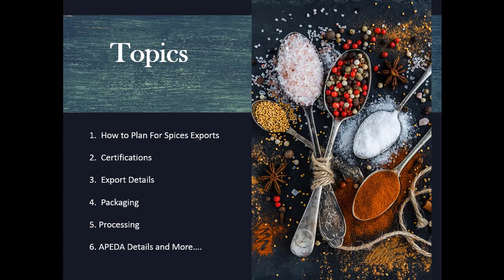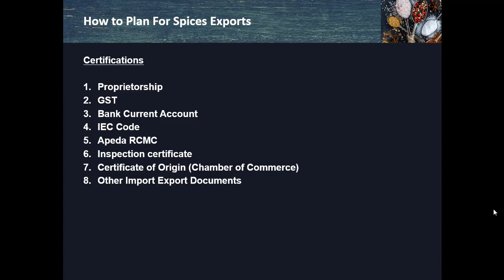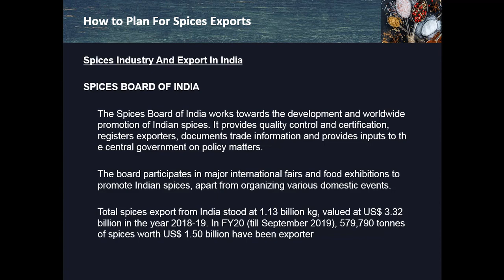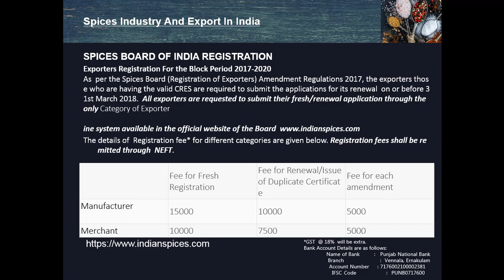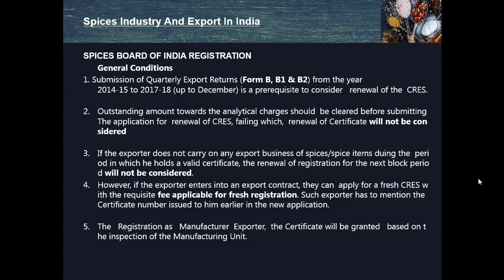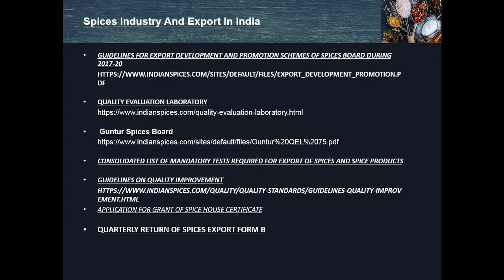𝑊ℎ𝑖𝑐ℎ 𝐷𝑜𝑐𝑢𝑚𝑒𝑛𝑡𝑠 𝑎𝑟𝑒 𝑅𝑒𝑞𝑢𝑖𝑟𝑒𝑑 𝑓𝑜𝑟 𝐸𝑥𝑝𝑜𝑟𝑡𝑖𝑛𝑔 𝑆𝑝𝑖𝑐𝑒𝑠? | 𝑇𝑒𝑙𝑢𝑔𝑢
👍𝙀𝙭𝙥𝙤𝙧𝙩 𝙄𝙢𝙥𝙤𝙧𝙩 𝘾𝙤𝙪𝙧𝙨𝙚 𝙄𝙣 𝙏𝙚𝙡𝙪𝙜𝙪:👍

👍𝑹𝒆𝒈𝒂𝒓𝒅𝒔👍
𝕎𝕖𝕝𝕔𝕠𝕞𝕖 𝕥𝕠 𝔹𝕦𝕤𝕚𝕟𝕖𝕤𝕤 𝕋𝕣𝕒𝕚𝕟𝕚𝕟𝕘 𝕚𝕟 𝕋𝕖𝕝𝕦𝕘𝕦